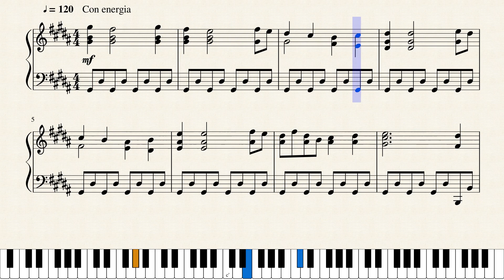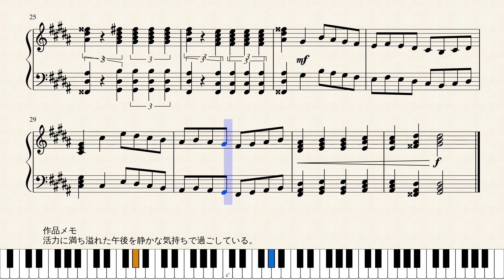Op.1516 午後の活力_Energy in the Afternoon by Yohei Kato * 加藤 洋平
作品メモ
活力に満ち溢れた午後を静かな気持ちで過ごしている。

Memorandum
I’m having an energetic afternoon with my calm mind.